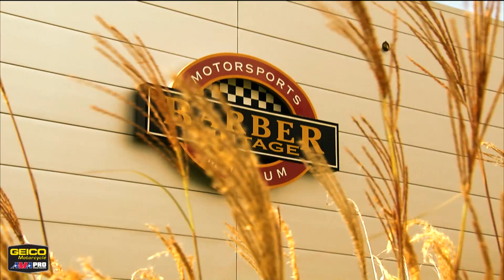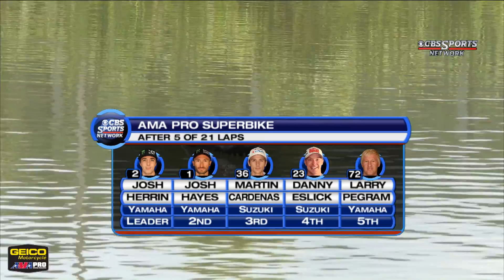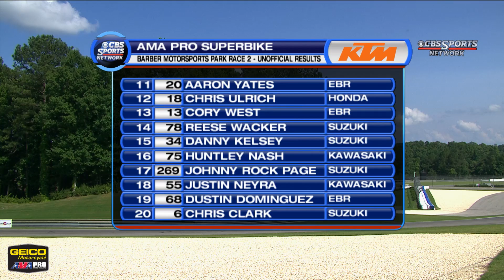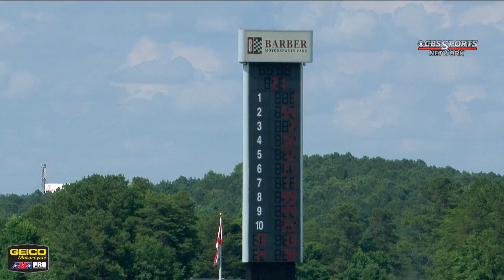AMA Pro National Guard SuperBike FULL Race 2 (HD) - Barber Motorsports Park - 2013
After a successful race 1 push to the podium on his Monster Energy/Graves/Yamaha YZF-R1, Josh Hayes looks to continue his dominance for race 2 at Barber Motorsports Park for the Triumph SuperBike Classic. The problem? Competitors like Roger Hayden (National Guard/Jordan Suzuki) and Martin Cardenas (Yoshimura Racing Suzuki) look to end his ride to the podium.

Find out more information about GEICO Motorcycle AMA Pro Road Racing by visiting